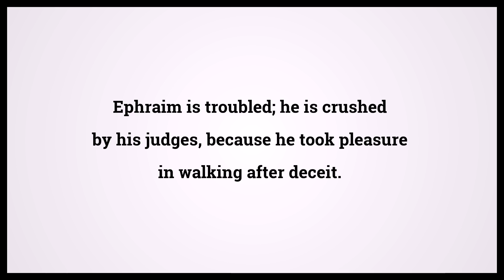Holy Bible Hosea 5:11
Video shows Holy Bible Hosea Chapter 5 Verse 11: Ephraim is troubled; he is crushed by his judges, because he took pleasure in walking after deceit. Powered by MaryTTS. Text taken from Bible in Basic Edition. Bible Hosea 5:11 Bible Learning, what Bible verse says.